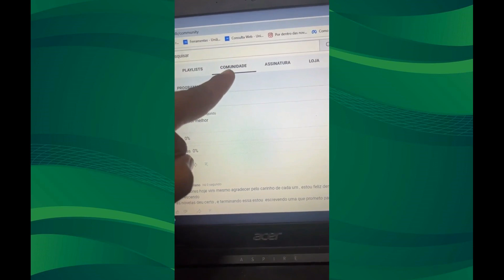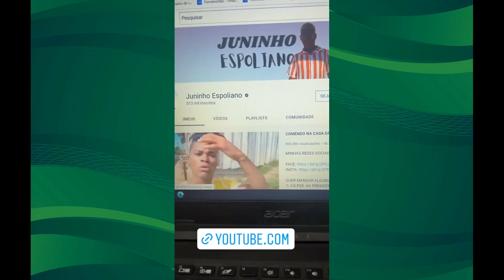Juninho Espoliano entrando no clima de São João no Condomínio Fechado e na novela